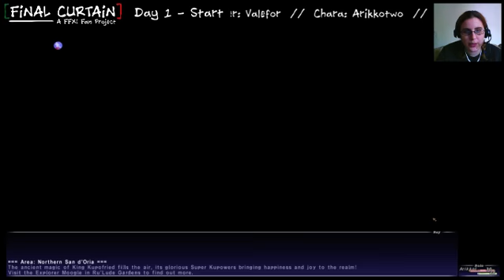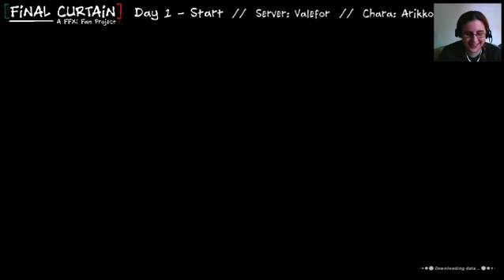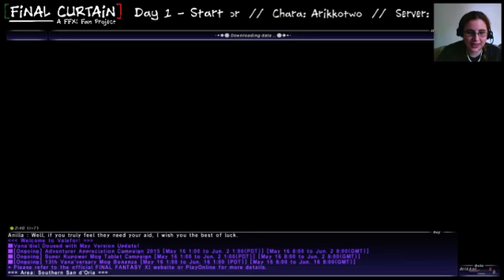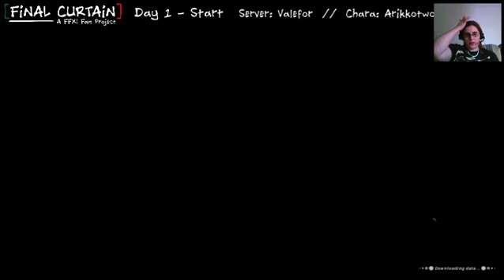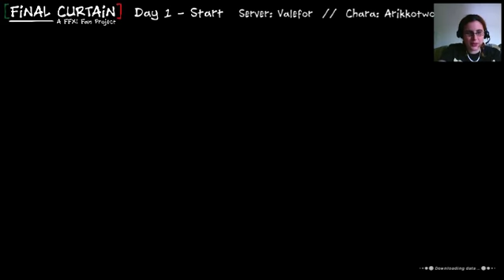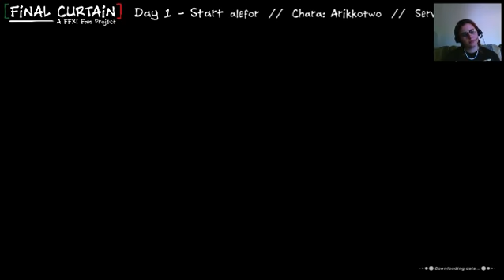FFXI - FCP (Arikkotwo // Day 1) - 1 / 3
-Adventure Start
-San d'Oria to Windurst Run (attempt)
-Trust Companion (Excenmille)
-Rank 1 Quests